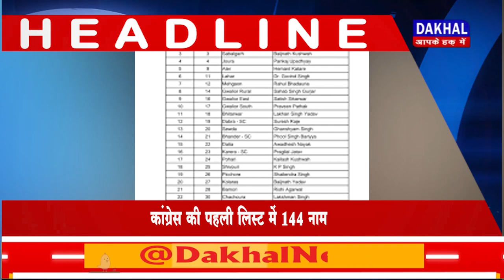DAKHAL NEWS दख़ल हैडलाइन